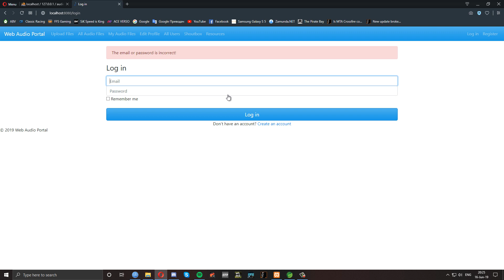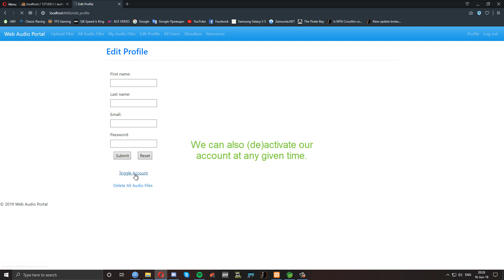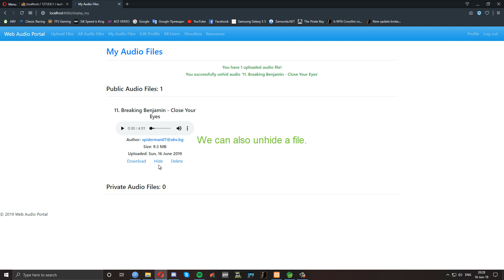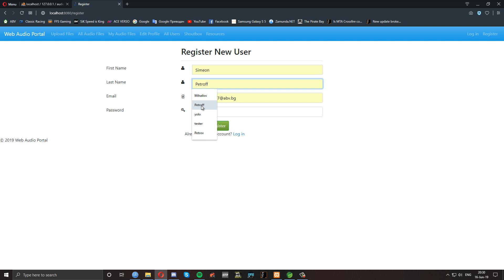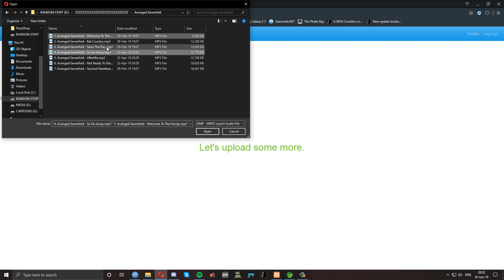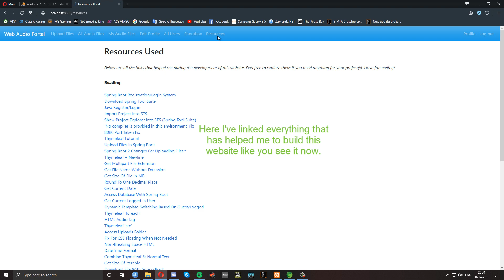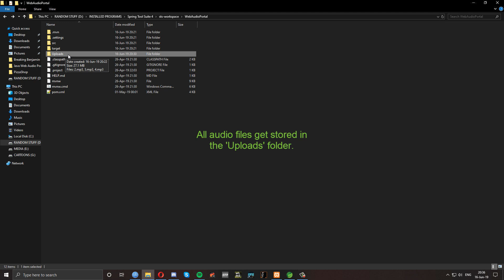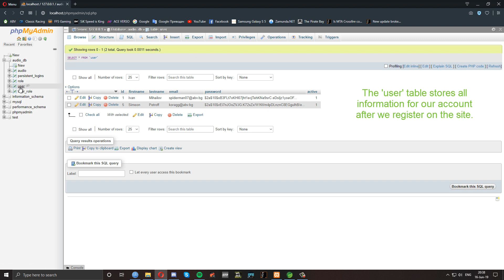Web Audio Portal [Java (Spring Boot) {Maven}]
I can't write which songs are used as YouTube blocks my video if I do for some bizarre unknown reason -_-